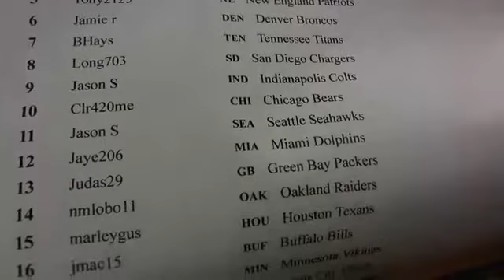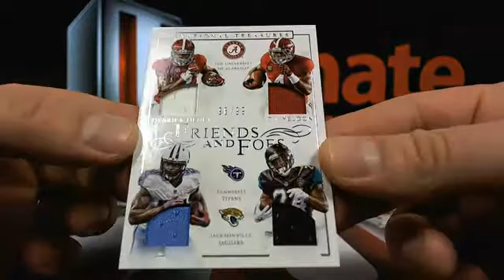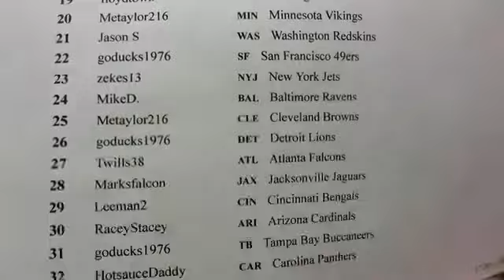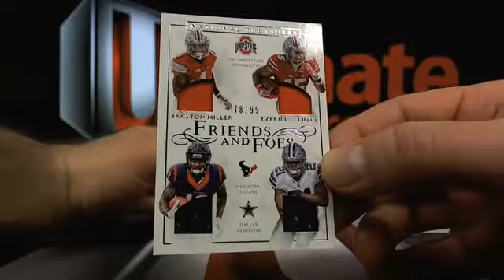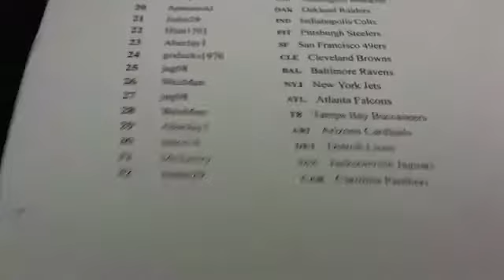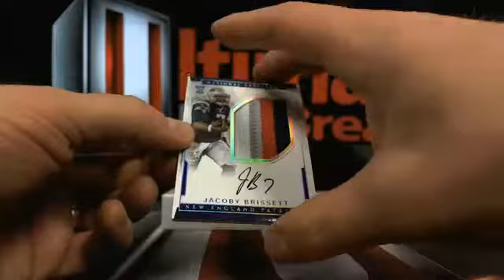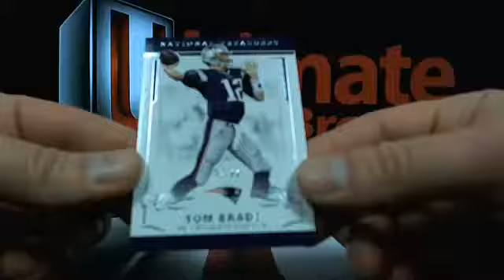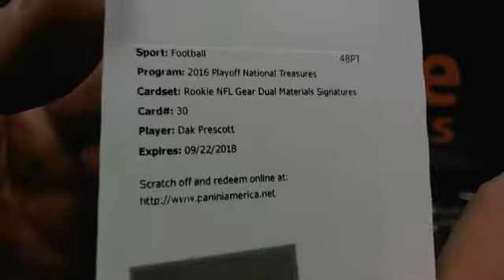UltimateBoxBreaks.com: 2016 National Treasures Football Case 15 Box Breaks 1-4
UltimateBoxBreaks.com: 2016 National Treasures Football Case 15 Box Breaks 1-4 - Captured Live on Ustream